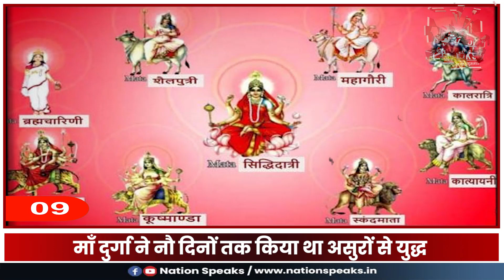Navratri Special- नवरात्री के अलग-अलग दिन होती है माँ दुर्गा के इन नौ रूपों की पूजा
Nation Speaks